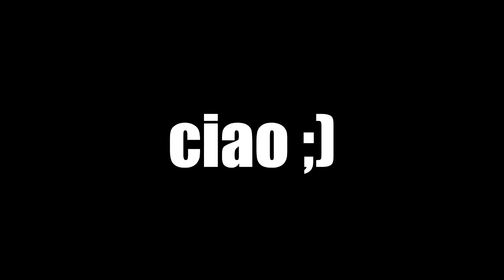Hitler krijgt te horen dat kastiop examens heeft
Jup..ik heb 2 weken lang examens...Hitler is daar niet blij mee.
Kunnen we 800 likes halen?

● De 'examen-video' van vorig jaar!

Hier vind je de leukste video's over Call Of Duty, Minecraft , Grand Theft Auto 5 , Fifa 14 en zelfs meer!